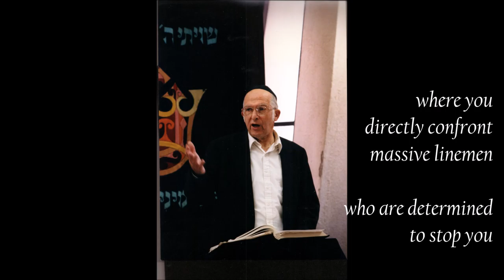10 from HaRav Aharon Lichtenstein ztl - quote #2 Rav Chaim's (Brisker) Method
from "Seeking His Presence"
pp. 265-266